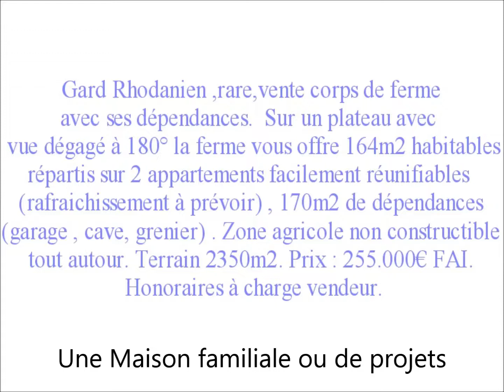Corps de Ferme à Vendre - VENDU -vd1233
Gard Rhodanien ,rare,vente corps de ferme
avec ses dépendances.  Sur un plateau avec
vue dégagé à 180° la ferme vous offre 164m2 habitables
répartis sur 2 appartements facilement réunifiables
(rafraichissement à prévoir) , 170m2 de dépendances
(garage , cave, grenier) . Zone agricole non constructible
tout autour. Terrain 2350m2. Prix : 255.000€ FAI.
Honoraires à charge vendeur.